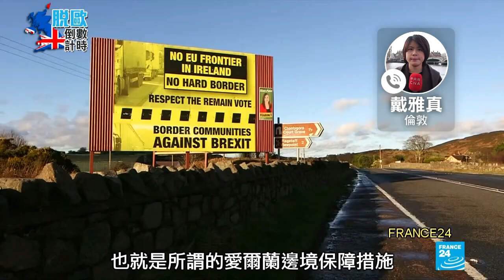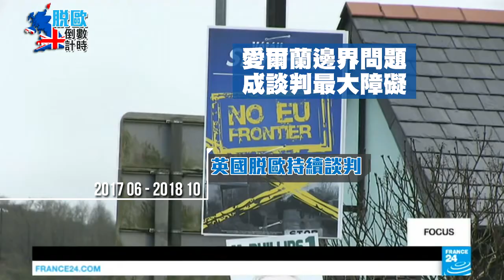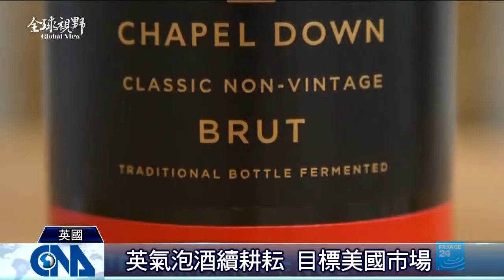全球視野2616集|中央社全球視野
2018/12/10 全球視野2616集|中央社全球視野

[英國脫歐倒數 特派員觀察]

[英脫歐協議 國會投票在即]

[氣候變遷脫歐 成英氣泡酒轉機]

[黃背心運動難解 民怨貧富差距]